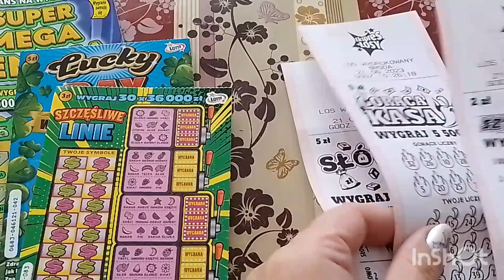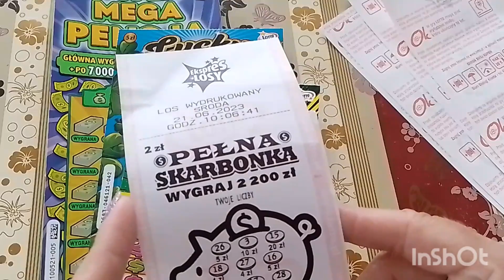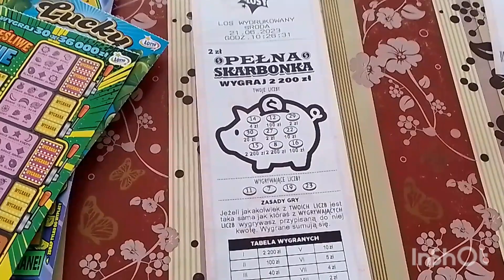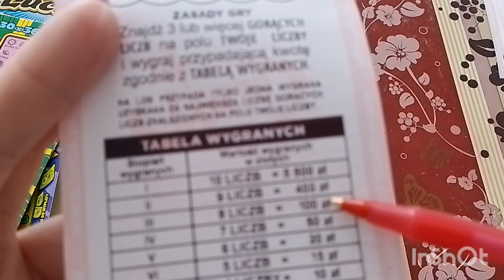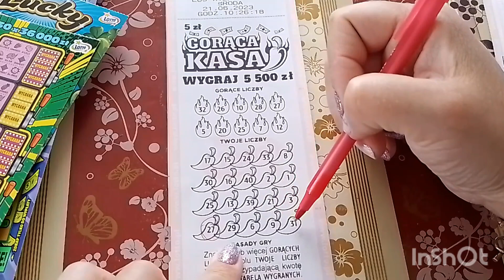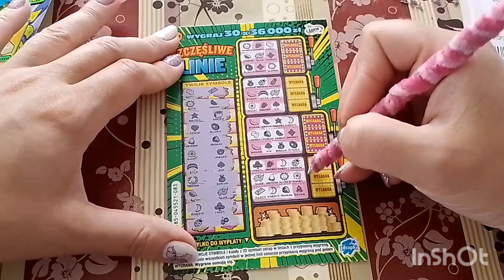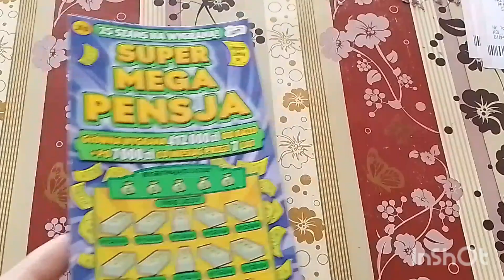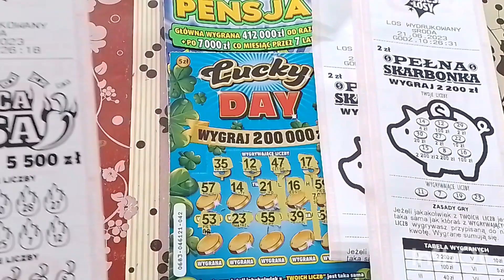#401 Premiery czerwcowe 🌞🌷 zdrapki i ekspres losy 🥳🍀💰👍